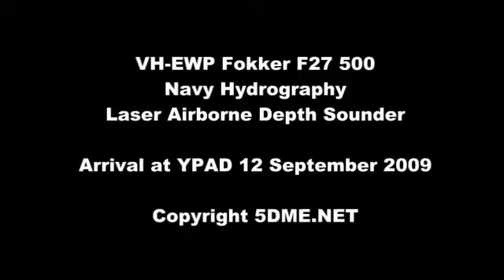VH-EWP Australian Navy Laser Airborne Depth Sounder LADS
Arrival at Adelaide Airport of the Navy LADS Fokker. September 2009.